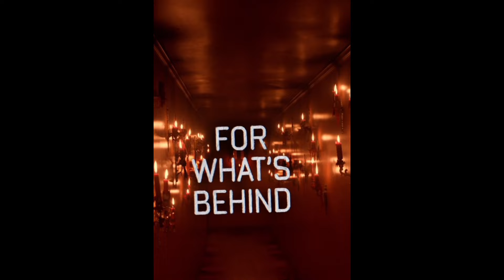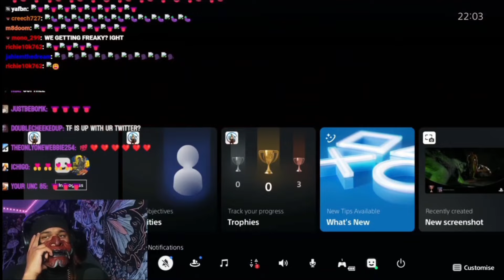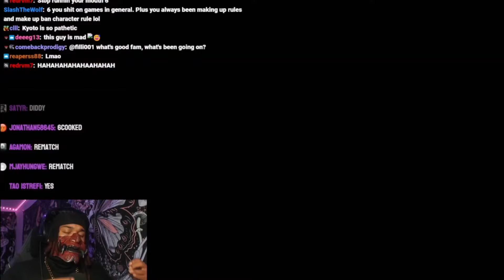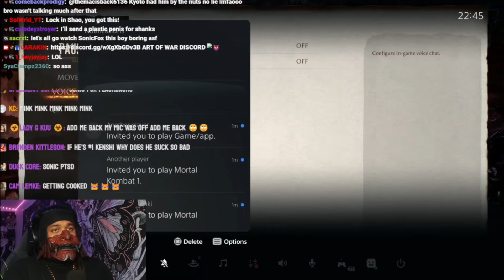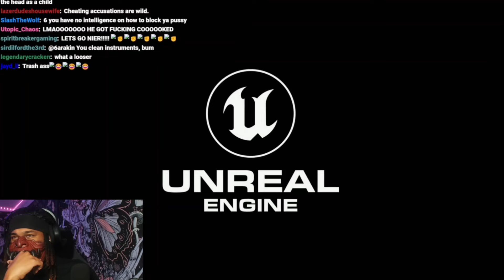MORE MK1 BANS FOR 6ARAKIN?